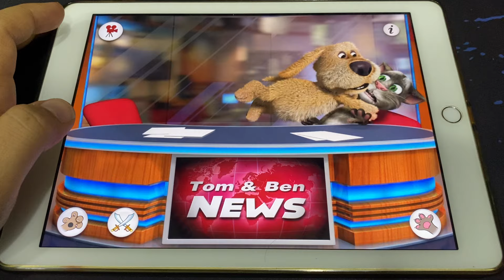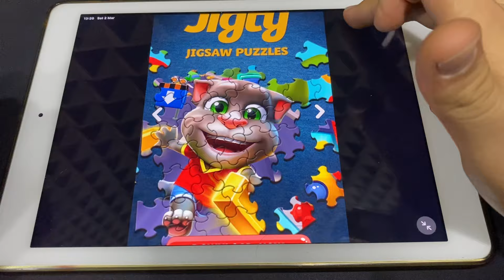Tom Gold Run, Talking News, Talking Tom, My Tom, My Tom 2, Tom Candy Run, Talking Tom 2, My Angela 2